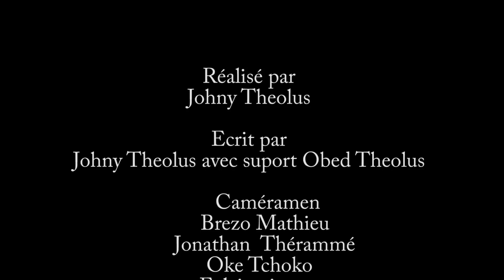JE NE VEUX PAS QUE CETTE FEMME M'ADOPTE PART 38. FEYTON 2023. Manman Douchnie pran yon souflet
Koman nou ye tout bel fanatik ki aktif e ki pa janm lage nou? Jodi a nou vin pote pou ou yon nou proje ki rele: JE NE VEUX PAS QUE CETTE FEMME M'ADOPTE, Se yon tre bel istwa kote kew pral edifye nomalman. Nou swete w pa rate yon epizod zanmim epi ann met men ansanm poun sipote travay pandan w'ap pataje, komante epi like. Nou renmenw anpil e n'ap travay pou ou zanmim. Ann gade ansanm epi n'ap tann ede paw yo, pa bliye komante nou tout enpotan Pou staff la. Mesi love pou nou tout bel mesye dam WILMIX PROD yo